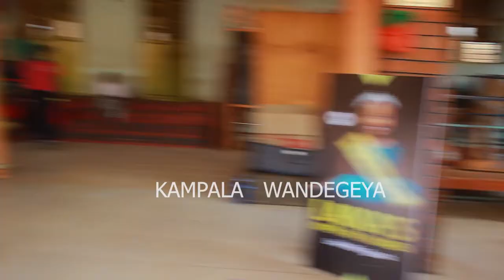Wuuno omwana Laika Eyewunyisa abantu abakulu..Yatonedde Bakateyamba Ebintu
Uganda The Best English Speaking Country in Africa Meet Laika little miss Uganda 1st runners up Too Intelligent With a Great Accent, she home schools so she decided to celebrate her birth day with the vulnerable kids in Kampala kisenyi.